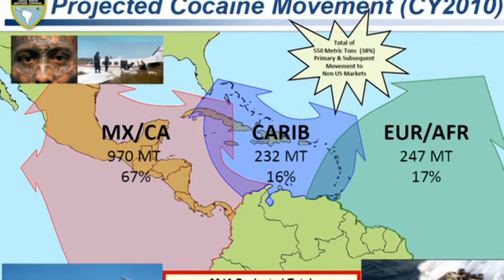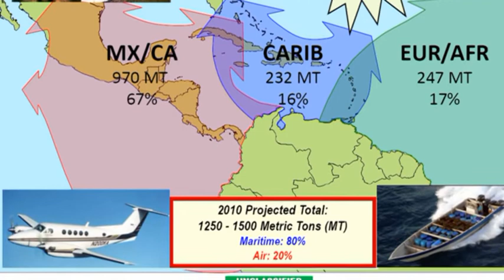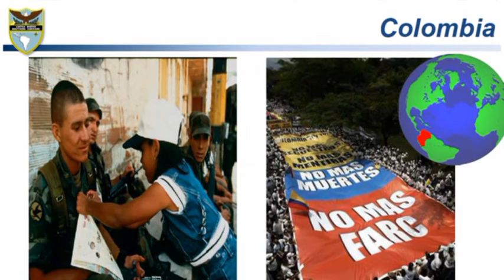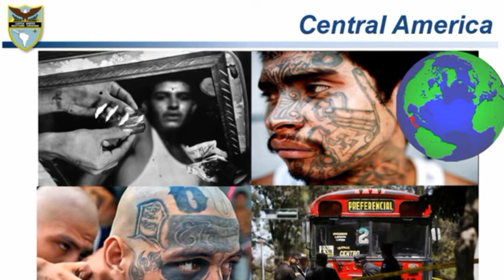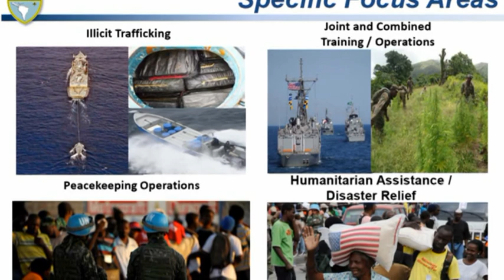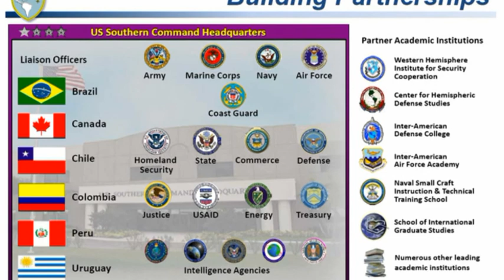Southern Command's Amb. PAUL TRIVELLI-28-07-2010-5